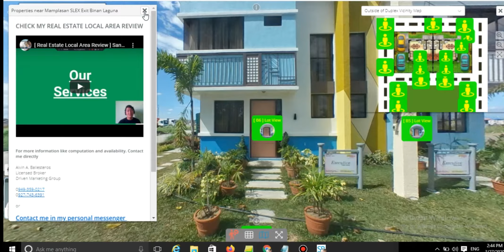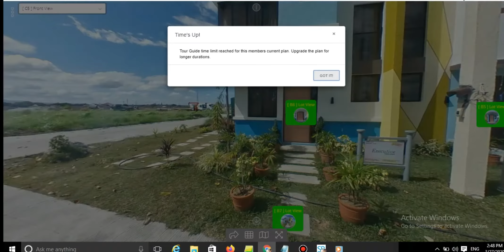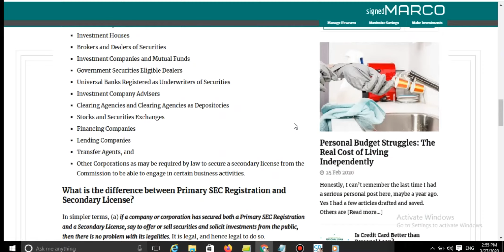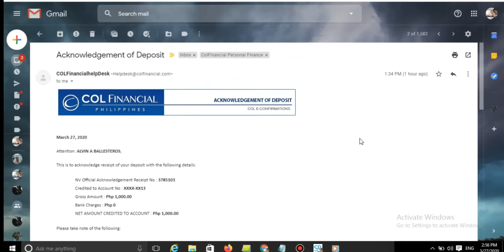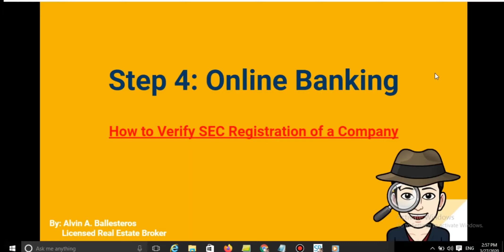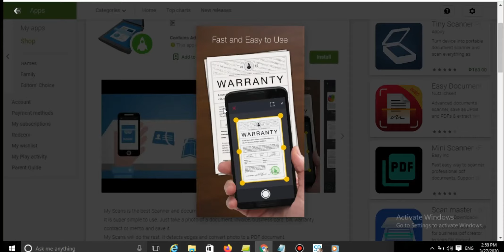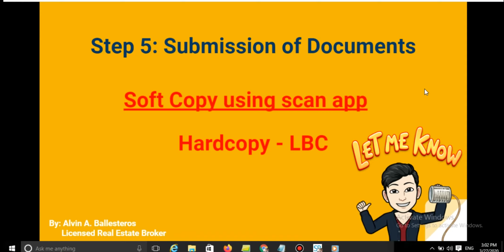How to invest in Real Estate Property with less direct contact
How to invest in Real Estate Property with less direct contact thru LIVE VR Tour and Online Banking.